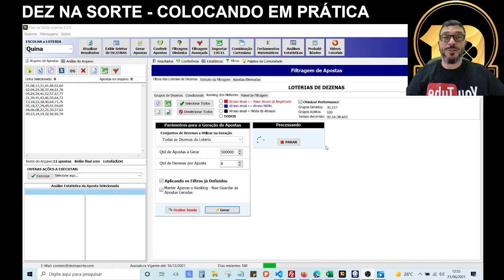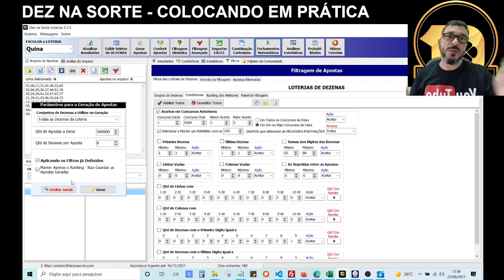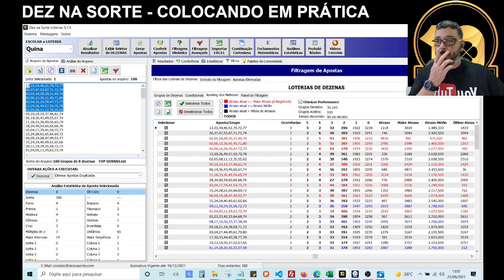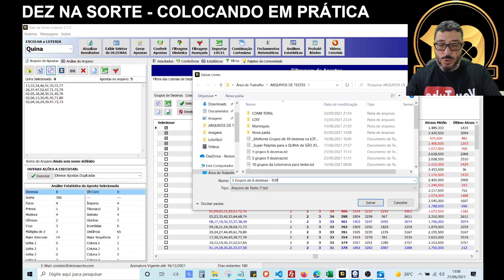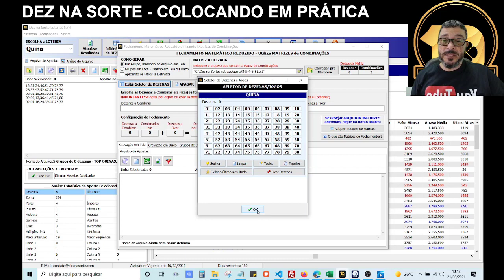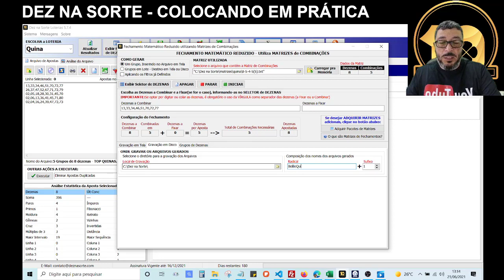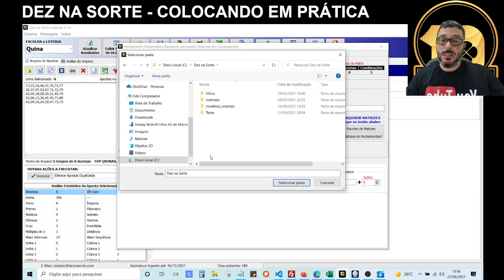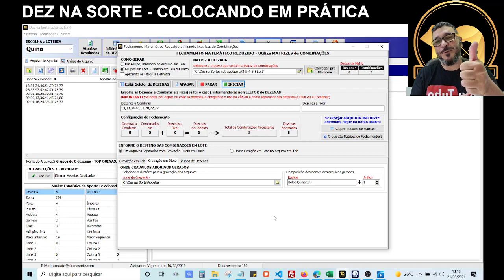🏆 Os Melhores Grupos de 8 dezenas que mais fizeram a QUINA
Aprenda como encontrar os melhores grupos de 8 dezenas que mais fizeram a Quina (5 pontos) na Quina!

Na sequência, faremos uma combinação com o FECHAMENTO REDUZIDO 8-5-4-5 que gera apenas 5 apostas de 5 dezenas cada, utilizando os 5 melhores grupos de 8 dezenas em um PROCESSAMENTO em LOTE.

Em segundos, o Software para Loterias DEZ NA SORTE gera os 5 FECHAMENTOS aplicando a mesma MATRIZ DE COMBINAÇÕES nos 5 grupos escolhidos!

E você ainda pode escolher se desejar gerá-los juntos em um arquivo na tela ou separados gravados sequencialmente no seu computador... Um verdadeiro SHOW à parte!

🏆 OS TOP 100 GRUPOS DE 8 DEZENAS
13,33,34,46,51,70,72,77
26,37,47,52,67,71,72,79
02,05,18,28,30,31,45,70
02,06,13,36,41,45,71,80
02,04,16,24,39,47,72,73
13,29,36,49,57,59,70,78
02,05,08,11,12,35,55,62
09,10,14,19,37,46,61,74
06,19,36,43,49,65,67,74
11,18,33,36,49,56,65,79
28,34,40,54,60,65,66,76
02,04,17,39,41,54,72,73
15,24,28,61,65,66,69,72
06,09,19,28,47,49,53,77
15,24,34,40,49,61,65,66
09,11,19,34,35,58,72,73
01,04,05,11,29,63,72,76
03,23,33,42,53,64,68,74
08,17,19,30,33,37,38,49
09,18,21,24,38,69,71,73
20,24,27,44,49,61,70,80
17,30,33,44,45,58,77,78
10,12,14,35,37,52,57,65
01,14,18,20,26,33,57,58
37,60,61,67,68,71,72,76
23,27,40,44,49,58,63,76
04,37,39,47,52,65,72,79
34,35,42,45,55,60,63,78
04,12,13,14,32,44,56,60
01,05,20,52,54,59,64,71
15,18,36,40,57,62,66,75
08,11,25,26,33,40,54,73
04,05,06,28,31,51,58,76
15,19,30,36,43,50,63,64
16,18,36,49,56,65,74,79
01,05,06,32,48,52,53,71
04,12,18,26,31,33,61,69
05,07,14,18,25,28,35,57
12,21,23,39,52,54,72,79
09,11,33,42,45,48,73,77
04,15,18,37,44,55,57,74
14,19,20,22,26,59,61,65
15,24,44,49,63,65,66,67
06,19,23,26,36,43,47,65
03,07,24,39,45,46,65,74
03,08,14,33,56,62,65,74
01,04,19,53,56,57,75,78
07,10,32,48,54,59,65,71
02,03,12,13,18,28,30,44
02,07,29,32,40,41,53,54
04,20,31,38,44,47,76,78
05,11,45,46,53,54,65,67
14,22,29,33,50,59,60,78
06,07,23,30,36,41,66,69
08,16,18,22,34,52,68,73
10,24,26,30,31,39,60,72
05,06,26,27,65,68,70,74
09,21,43,44,48,57,71,76
06,16,37,38,55,57,70,71
04,37,40,43,47,52,70,79
12,28,29,32,42,45,52,59
04,06,08,22,25,30,57,63
16,43,47,50,65,66,68,71
29,32,35,42,45,63,77,78
01,10,11,26,33,52,58,68
03,12,17,44,54,58,62,67
07,10,28,56,59,62,66,78
05,09,15,33,40,62,66,74
08,15,29,36,40,56,59,75
02,06,25,32,41,63,66,71
13,22,29,50,58,62,77,78
19,31,61,62,65,75,77,80
10,17,27,30,41,44,64,77
05,16,20,23,40,42,47,75
07,21,23,32,60,69,72,75
05,20,27,28,36,55,58,78
05,20,30,52,57,58,64,74
01,26,51,55,58,64,68,73
11,43,64,66,70,74,77,80
22,28,38,42,46,61,68,73
05,18,24,33,38,41,46,63
03,14,16,22,52,60,78,80
06,12,27,46,49,55,57,70
04,15,16,23,38,50,73,79
05,31,36,39,47,70,72,78
32,39,46,47,51,55,66,70
09,21,41,52,58,70,71,80
02,19,28,31,41,43,44,64
07,12,31,35,42,46,56,76
12,39,46,51,53,55,66,70
08,14,15,22,35,45,64,72
04,24,29,34,46,73,74,76
08,12,18,26,36,45,59,75
02,05,11,13,17,29,40,67
11,18,40,41,44,52,59,77
04,09,37,42,50,52,66,80
12,13,16,31,35,42,45,51
15,36,48,51,54,65,66,75
05,19,27,34,42,60,70,72
07,09,19,45,68,72,74,80

📺CAPÍTULOS
00:00 SEJA BEM VINDO (A)
00:33 EXPLICANDO AS CONFIGURAÇÕES UTILIZADAS PARA A ESCOLHA DOS GRUPOS
04:35 ANALISANDO OS MELHORES GRUPOS DO RANKING
08:50 ESCOLHENDO OS GRUPOS
10:26 VERIFICANDO SE EXISTEM GRUPOS DUPLICADOS
11:50 SALVANDO OS 100 MELHORES GRUPOS
13:27 ESCOLHENDO OS TOP 5 GRUPOS PARA O DESDOBRAMENTO EM LOTE
14:20 ESCOLHENDO A MATRIZ PARA O DESDOBRAMENTO
16:55 GERANDO OS 5 FECHAMENTOS EM LOTE

❗QUEM SOMOS❗
👨‍🎓Meu nome á Marcio Motta, sou Analista de Sistemas e atuo com desenvolvimento de softwares para loterias desde 1999.

🏆Neste canal você vai aprender diversas estratégias e técnicas destinadas a melhorar a elaboração de suas apostas para as loterias, aplicando  conceitos que disponibilizaremos para você periodicamente em nossos vídeos!

😎Você vai dominar o uso do software para loterias DEZ NA SORTE que te possibilitará ganhos de performance na execução de tarefas básicas e complexas,  e muito mais!